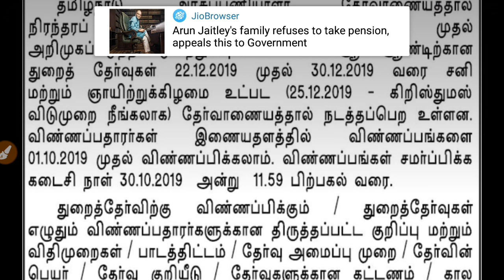TNPSC Department Exam Short Notice - Last date October 30, 2019 | துறைத்தேர்வு